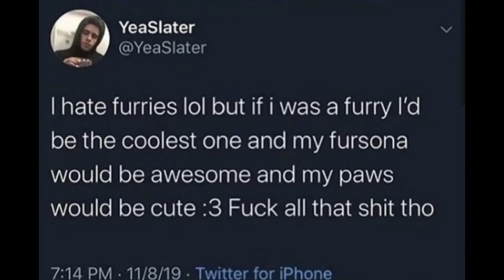r/FurryIRL memes that made the boykisser dance.